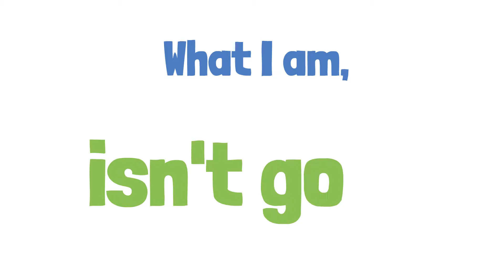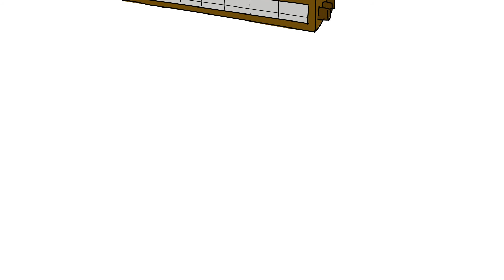Why is professionalism so horrible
That's the thought I had on the way back from a business trip to Orange County. We all know that office-life is soul sucking, but what are its mechanisms, how does it transform the employee, and what's the point of it? I attempt to answer these questions to help others (and myself) avoid future suffering.

If you're feeling significantly depressed and just need an ear to listen, then book a short phone call with me using the link below, or shoot me an email.

Production software: VideoScribe